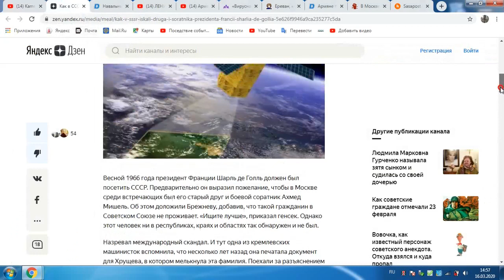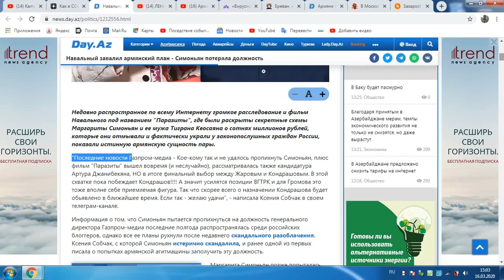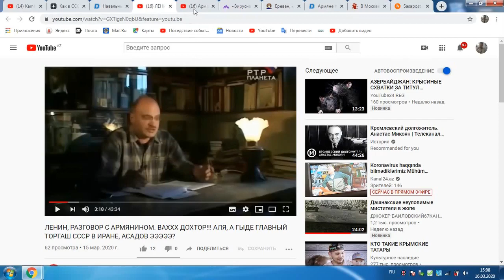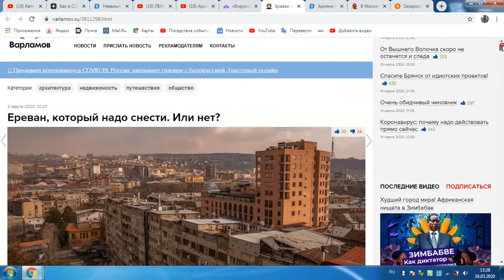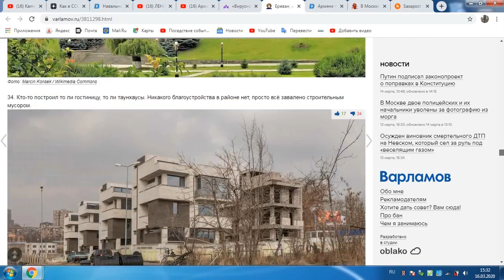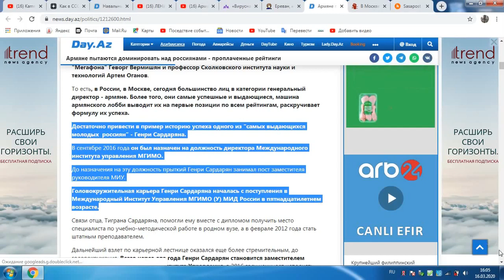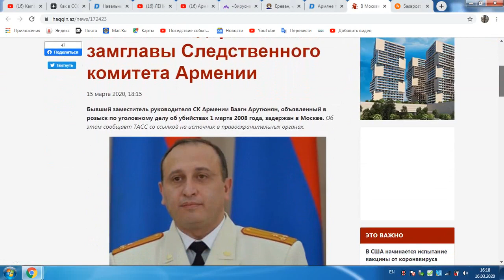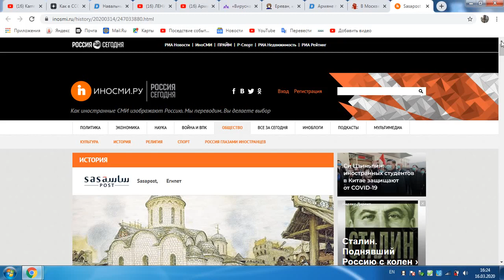Мишель,Михйло.Провал Симонян.Камо,Атарбеков герои?Короновирус-Иран.Ереван?Москва армянская